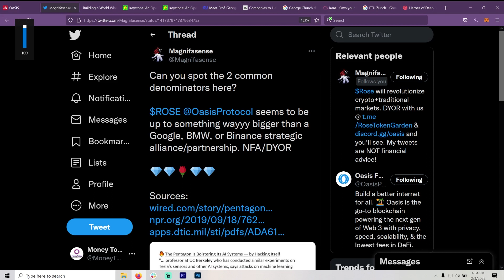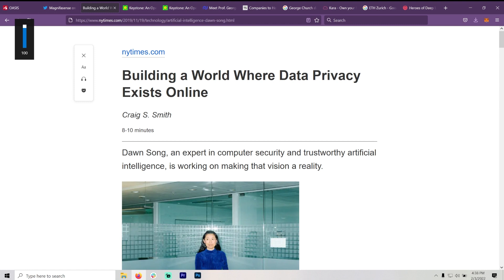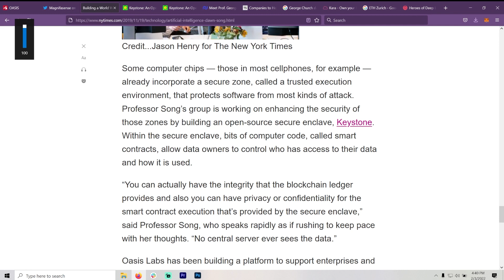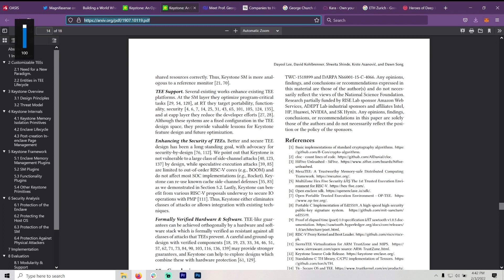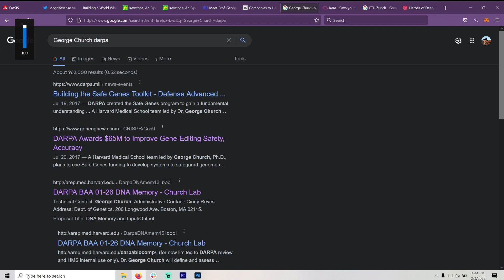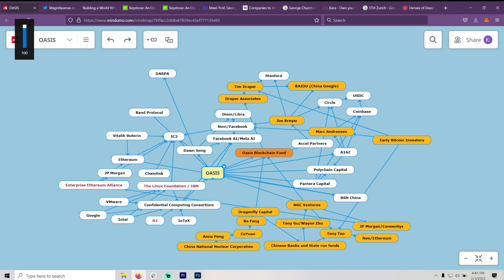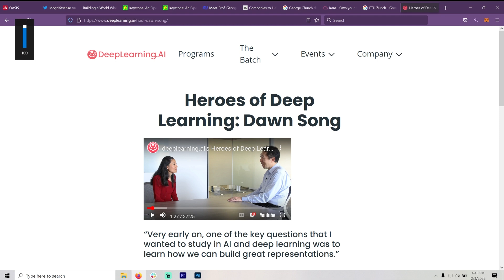Oasis Protocol / Network: Dawn Song, DARPA, AI, and China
Just pointing out a few more connections with Oasis $ROSE. It seems the world is working together to develop blockchain, AI, gene sequencing, and permissions for medical records. Oasis Protocol appears to be right in the middle of it.